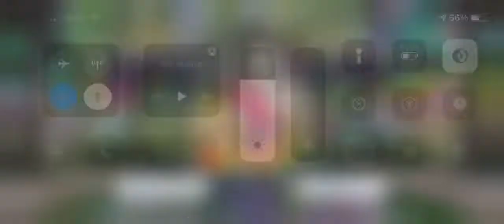Insanely lucky Koharu 4 star rapier pull. (SAOIF)